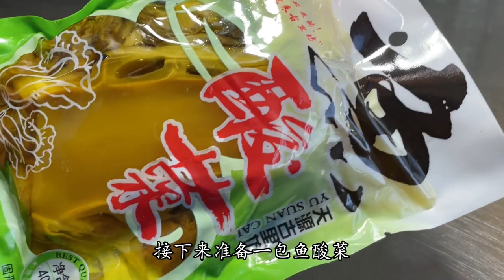廚師長教你酸菜魚的正確做法，步驟詳細，湯鮮味濃嫩滑不碎【留意美食】正確做法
每天都會為您更新一道#中國美食
Also, don’t forget to click the little bell🔔，you will be notified immediately when our new video uploaded.
不要忘了給我一個#like 👍🏼  表示您對本影片的支持
有什麼意見也不妨留言給我！🙏🏻
🙏🏻請分享給朋友 多謝您的支持！

影片有中英文雙字幕，
讓更多不同地方的人都能看懂煮食的教學。

歡迎大家留言，每一條評論我都會認真看的！
我是劉毅！一個愛做家常菜的廚師！
I am Liu Yi! A chef who loves cooking!